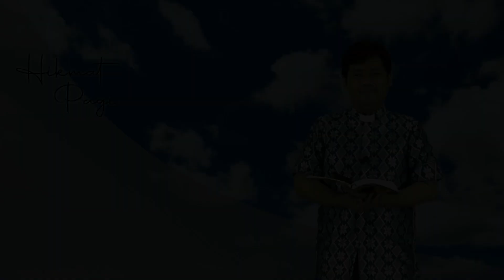HIKMAT PAGI | Selasa, 12 April 2022 | Pdt. Angga Prasetya M.Div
" Manusia Celaka"